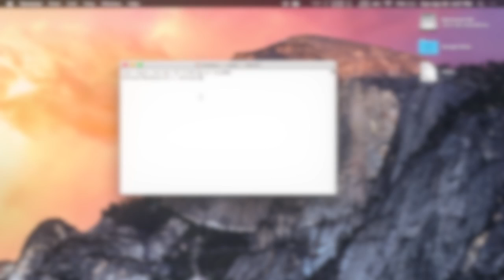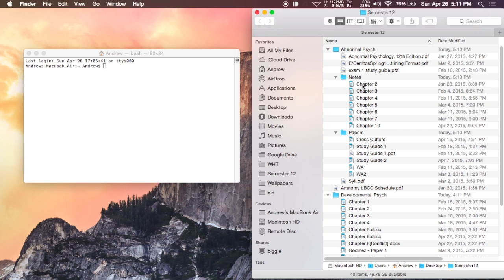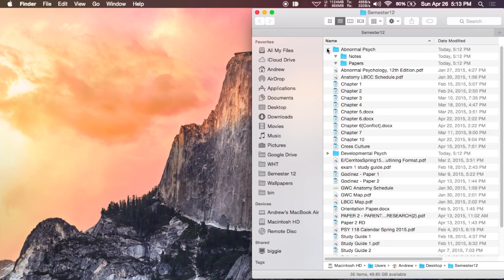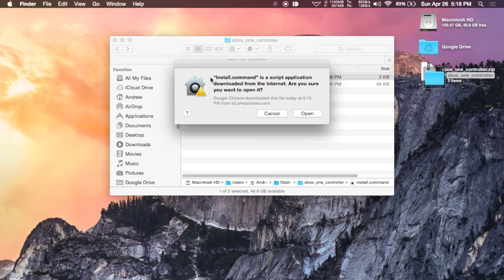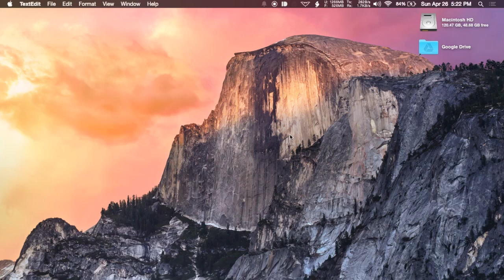Fix Common Annoyances on Your Mac with These Tweaks [How-To]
How to Get More Out of Your Mac with These Simple Tweaks

In this tutorial, I'll show you a few tweaks that you could add to your Mac including:

-Disabling boot sound
-Making your Dock appear faster
-Selecting text in Quick Look
-Flattening any file directory
-Installing Xbox One controller drivers
-Adding word count to TextEdit